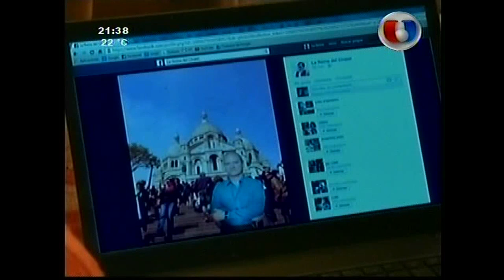MUJERES ARGENTINAS Part.2